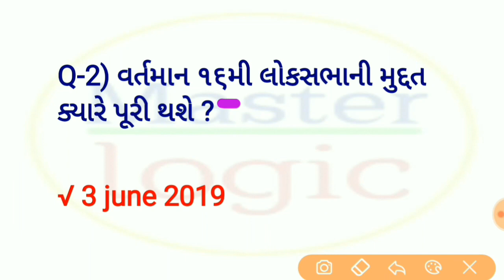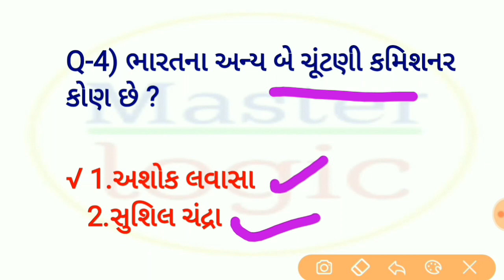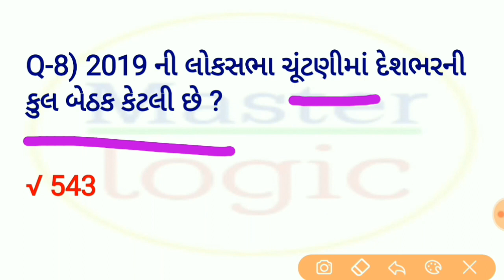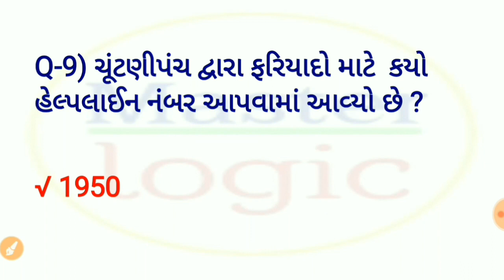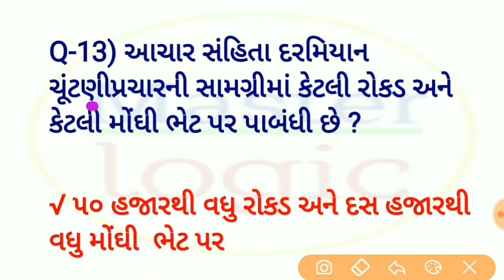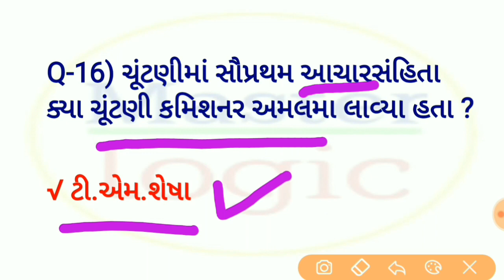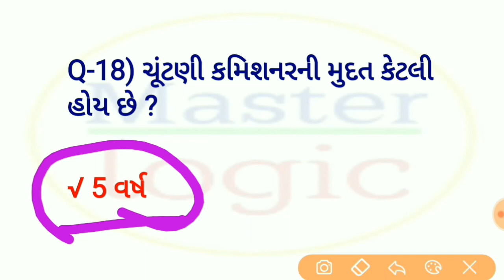ચૂંટણી 2019 જનરલ નોલેજ || election gk 2019 gujarati || most imp gk by master logicgk || chuntni gk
નમસ્કાર મિત્રો અમે આ વીડિયોમાં તમારા માટે અગત્યના પ્રશ્નો આપેલા છે વિડિયો છે તમને આવનારી સ્પર્ધાત્મક પરીક્ષામાં ખૂબ જ ઉપયોગી થશે હજી સુધી તમે મારી ચેનલ ને subscribe કરી ના હોય તો સબસ્ક્રાઇબ કરી લેજો આવી માહિતી હંમેશા ચેનલ પર અપલોડ થતી રહેશે